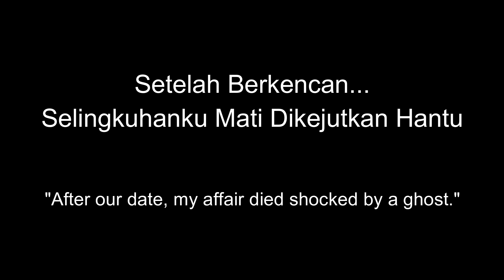After Out Date, My Affair Died Shocked By a Ghost || Selingkuhanku Mati Dikejutkan Hantu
cara woohoo di the sims 2
the sims 2 woohoo'selingkuh di game the sims 2
koleksi kuburan di the sims 2